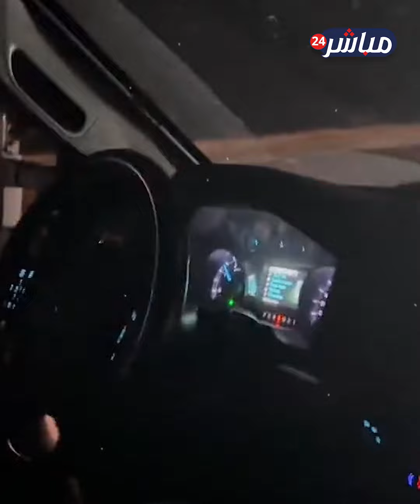منذ ساعات زلزال ضخم يضرب أقصى الأرض لأول مرة منذ 9 سنوات.هزة أرضية تهز العالم وتتراقص معها المباني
يبدو أن عاصفة الزلازل التي تضرب العالم، وصل أثرها إلى أقصى الأرضى في آخر بقعة في القارة السمراء، حيث ضرب زلزال ضخم الأرض، لأول مرة منذ 9 سنوات، بشكل مفاجئ، ما أجبر آلاف السكان على الهرب والبحث عن ملاجئ تحميهم من أن يكونوا ضحايا تحت الركام.. ماذا حدث في جنوب إفريقيا؟